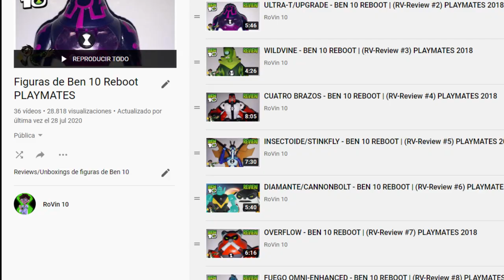LO PEOR DE TODO BEN 10 | VEREDICTO FINAL BEN 10 REBOOT TEMPORADA 1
▼ ¡NUEVO VÍDEO! ▼
Hola! El día de hoy les traigo una revisión de puntos buenos y malos de la primera temporada de Ben10Reboot espero disfruten el vídeo, pronto iré subiendo más contenido, espérenlo! díganme en los comentarios que opinan de esta temporada.

✑  RoVin 10